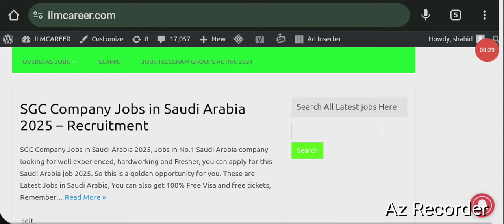Latest Thousands jobs in SGC company saudi arabia 2024